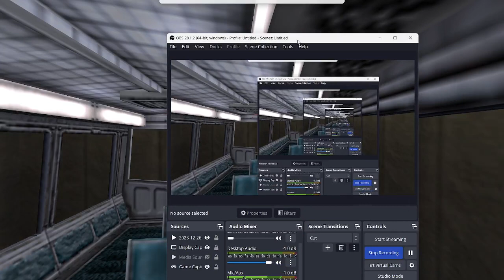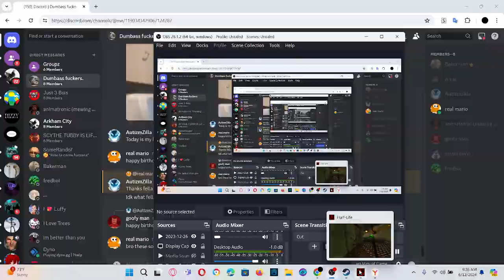Half Life is an incredible game,